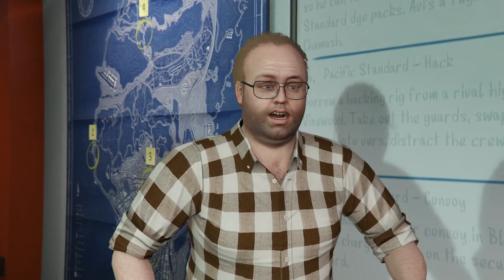GTA V Gameplay by Ardubich - San Andreas Blood Mafia does the Pacific Standard Job - Episode 1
Grand Theft Auto V is developed by Rockstar North and published by Rockstar Games.

I apologize that you only hear my communication and not everyone else as well. I pulled a noob move on the audio for this series.